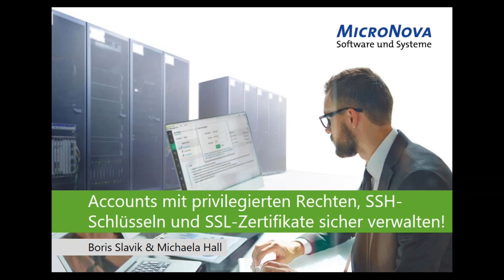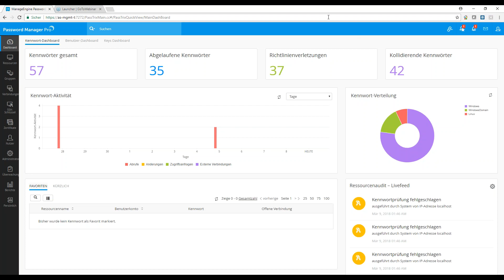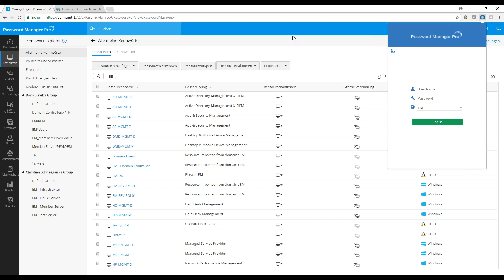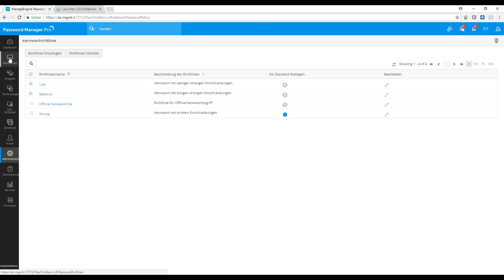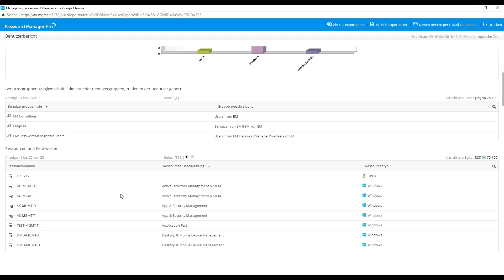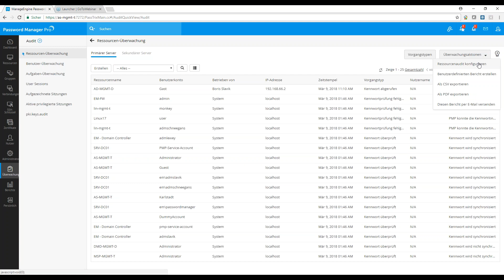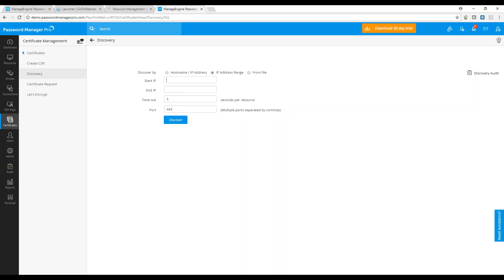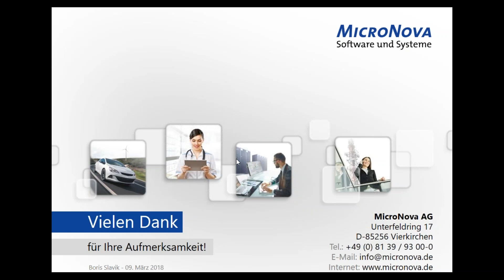Password Manager Pro - Privilegierte Accounts, SSH Schlüssel & SSL Zertifikate sicher verwalten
IT-Benutzerkonten mit umfassenden Zugriffsrechten müssen besonders vor Angriffen geschützt werden. Erfahren Sie, welche Absicherungsmöglichkeiten es hierfür gibt.